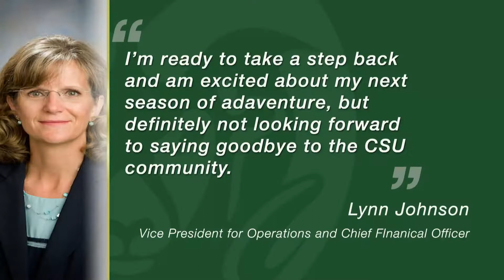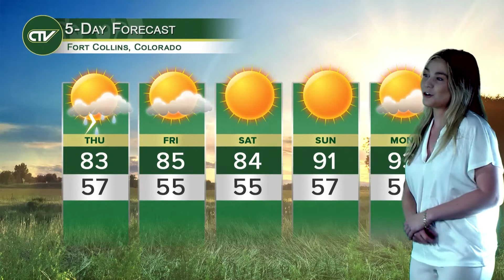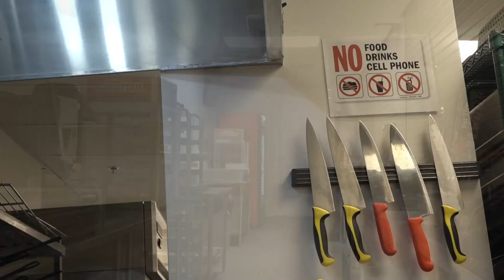CTV News Segment Tuesday, Aug 31, 2021